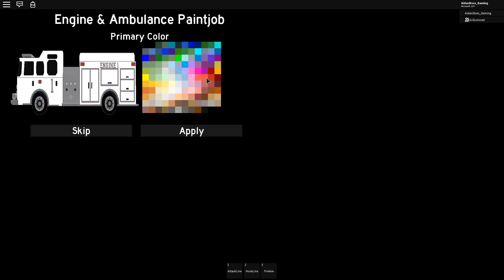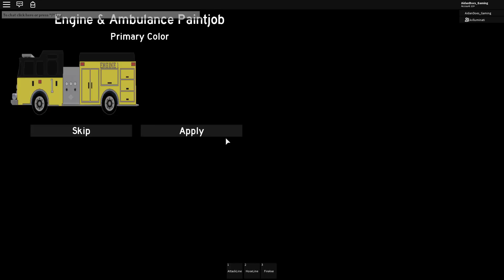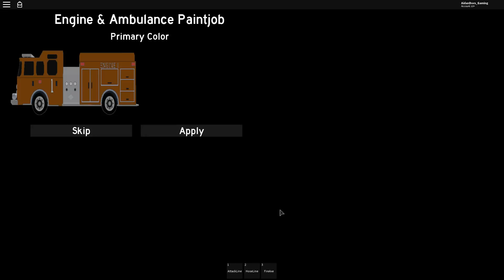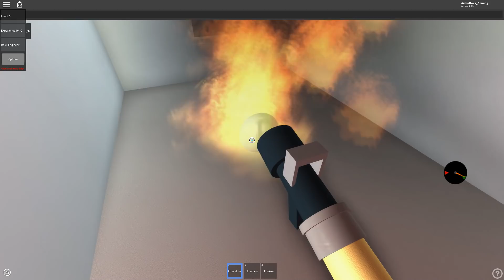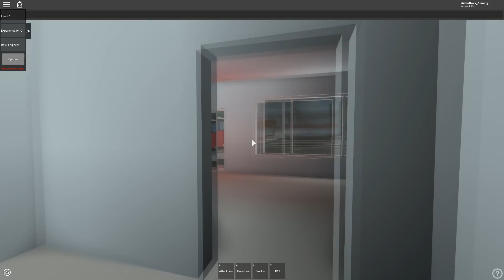ROBLOX | FIREFIGHTER SIMULATOR | HUGE HOUSE FIRE